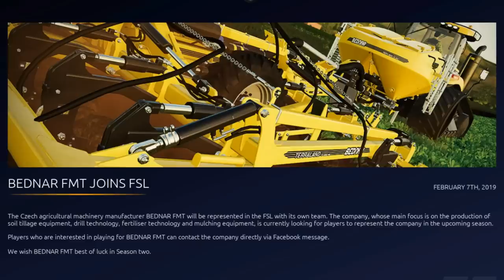Farming Simulator League (FSL), esports. What we know so far! + NEWS! Channel Announcement! PS4.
Farming Simulator League (FSL), esports. What we know so far! + NEWS! Channel Announcement! PS4. A round-up of information regarding the new Farming Simulator League and an important channel announcement form me… MrSealyp.